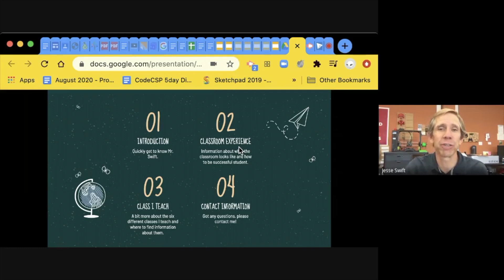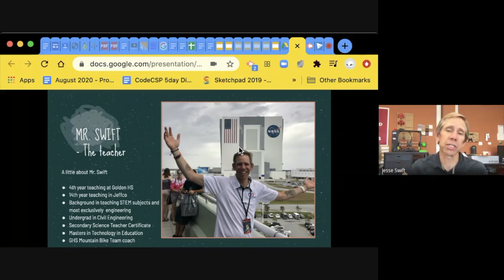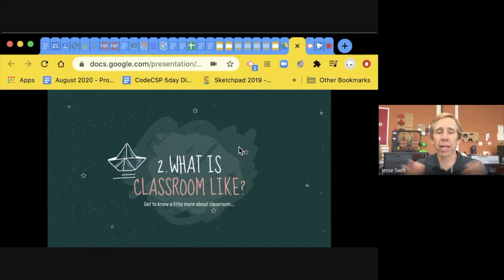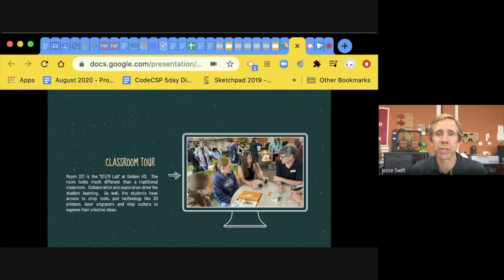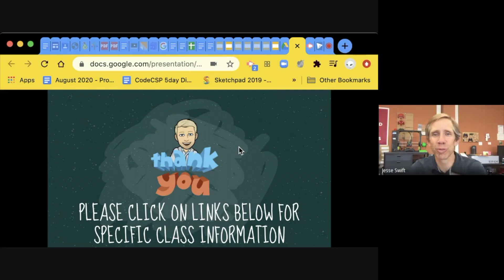Swift Back to School 2020 1 Jesse Swift